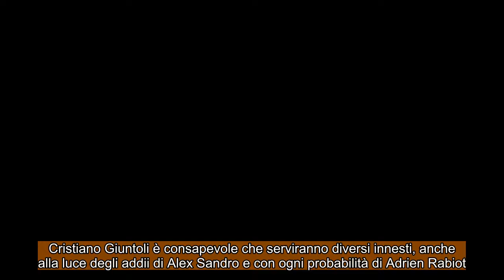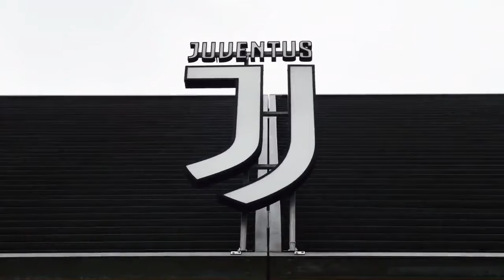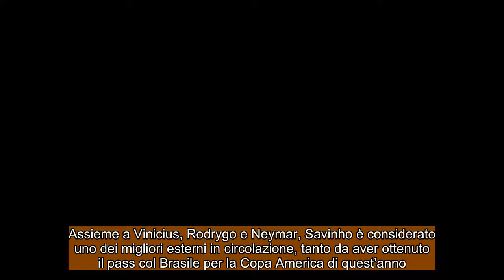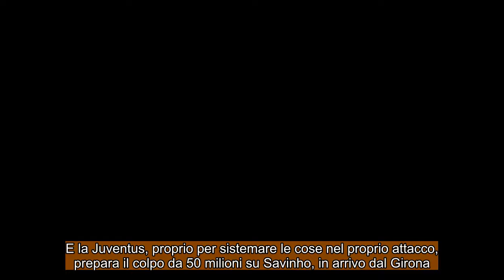CALCIOMERCATO JUVENTUS: Juventus e Inter si contendono ! Savinho per 50 milioni !